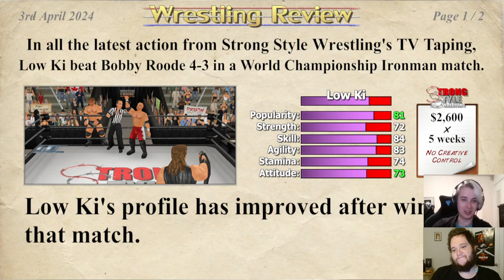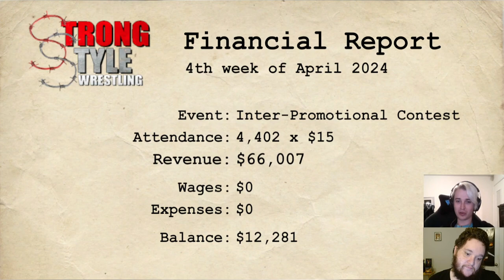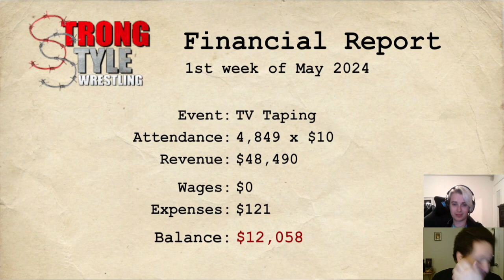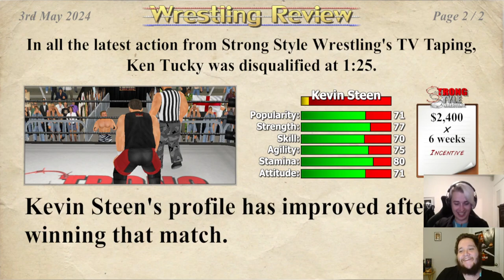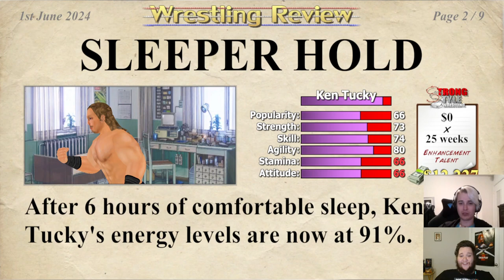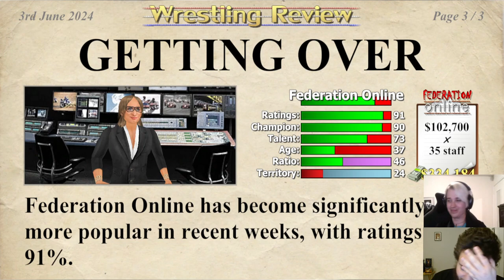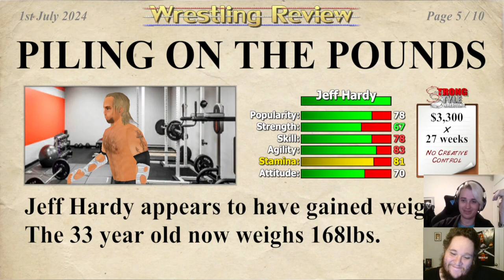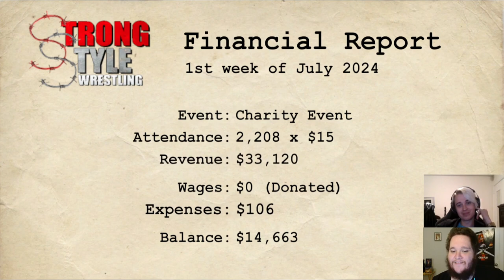Downtown: The Ken Tucky Story - Chapter 4 (Wrestling Empire Career Mode)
In this series we will see the pro wrestling journey of Ken Tucky from a lowly rookie to wrestling legend!!!